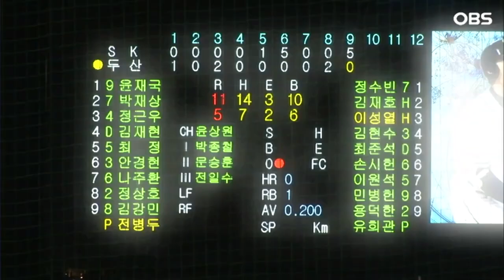[불타는 그라운드] 야구계의 두더지·럴커(?) … 나주환의 재치만점 주루 플레이ㅋㅋ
불타는 그라운드 시즌2 23-2